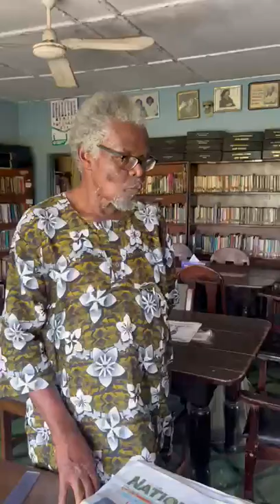Socialist Library & Archives, Calabar, Cross River State, Nigeria